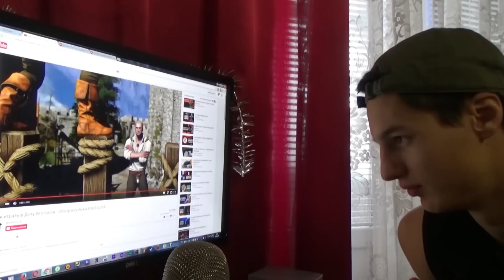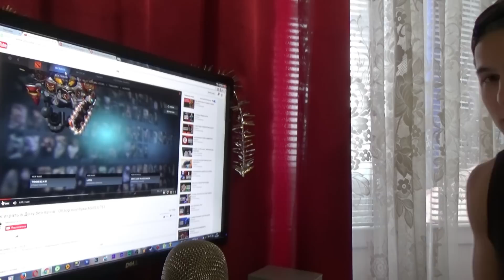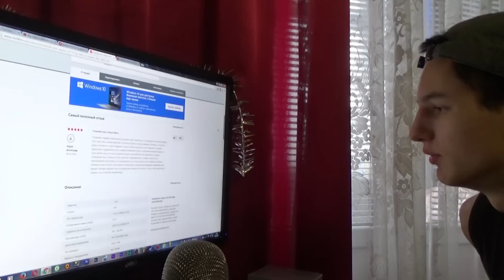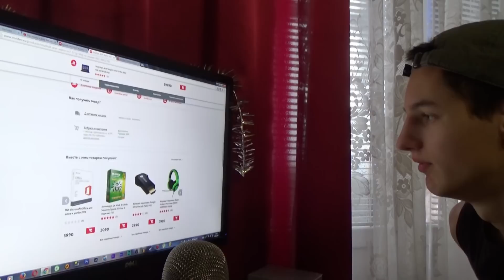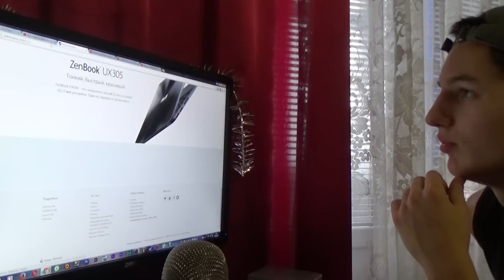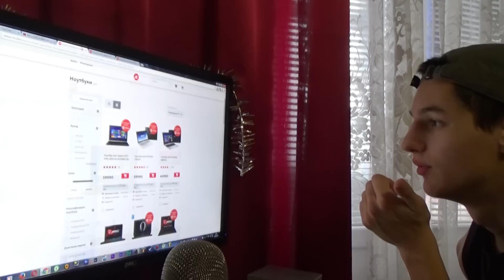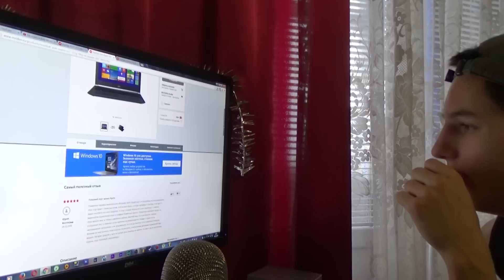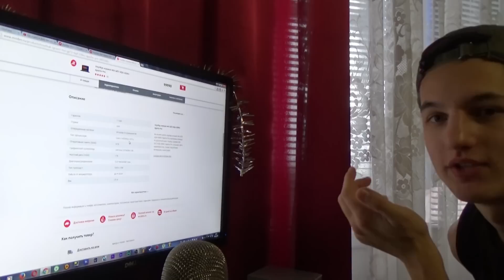РАЗОБЛАЧЕНИЕ METAGAME - КИДАЛОВО НА БАБКИ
Кто покупал этот ноутбук!??